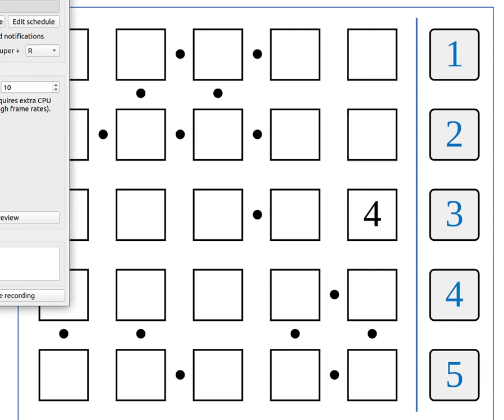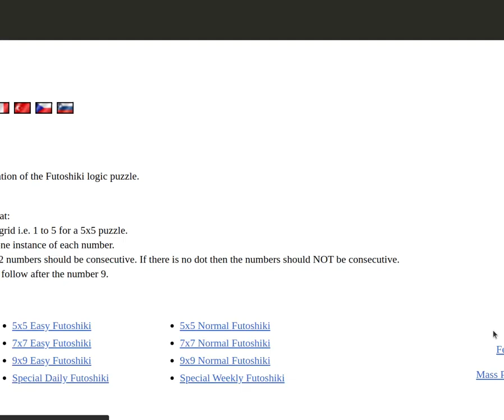Renzoku 5x5 normal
Renzoku puzzle 5x5 normal
Watch me solve